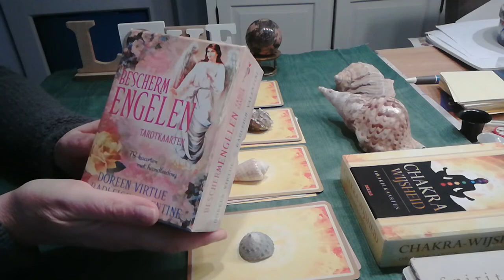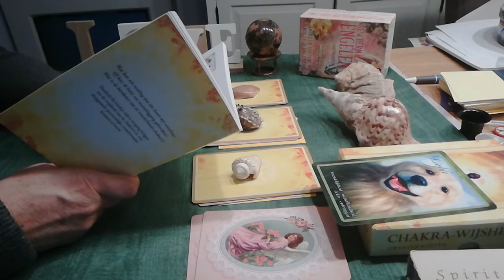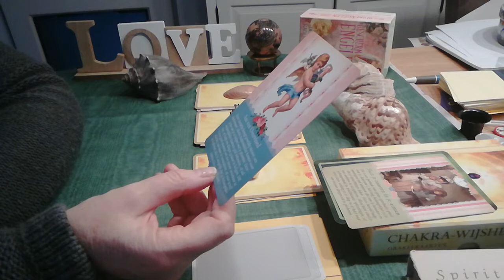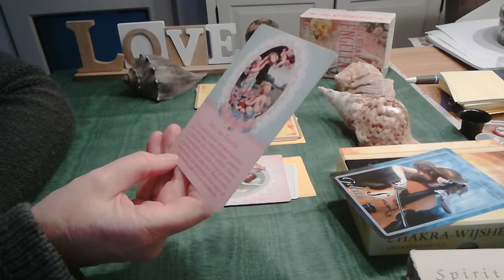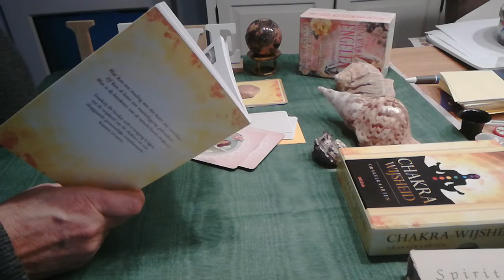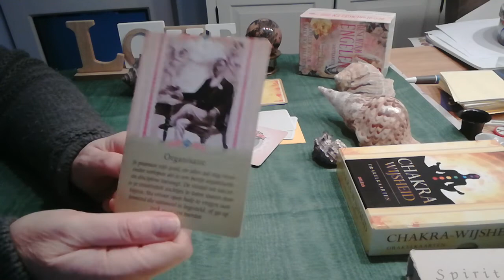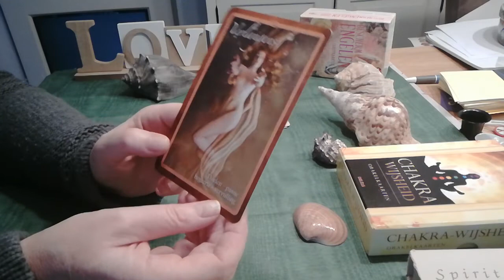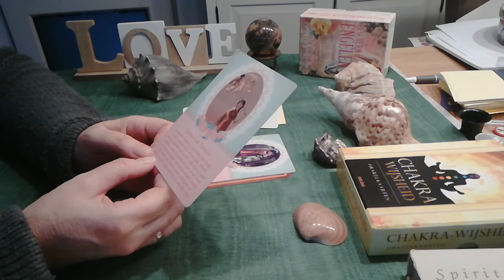💌Berichten van je beschermengelen👼🏻👼🏻 Kies je kaart tarot reading 💐 🌷